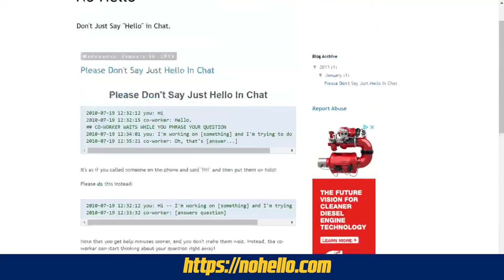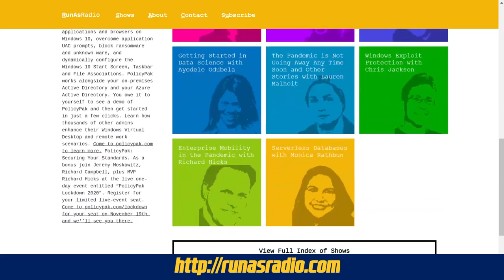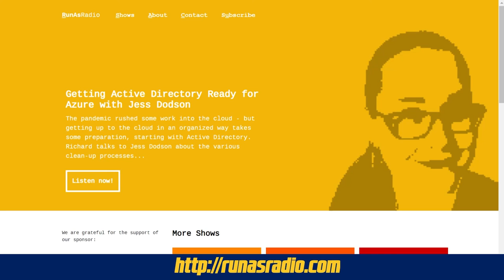RicksterRGB Winterized Pumpkin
It's Friday, do you know where your IT Pros are? We don't - It's Patch and Switch.

And now Two guys who really want to make a joke about their landscaping company. yeah... we're not going there.

It's Patch and Switch!

Geek comedy and tech humour on a Friday. what could be better?